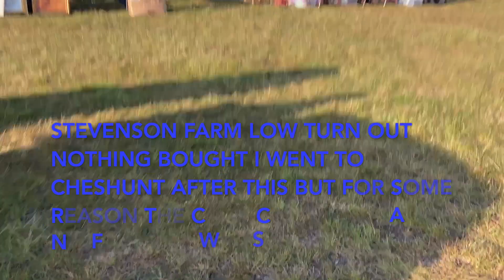B'LUCKY GOES SATURDAY CAR BOOT HUNTING IN ESSEX HIGHLIGHTS 24/04/2021 vlog #35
TODAY I WENT TO ESSEX I ALSO WENT TO CHESHUNT HERTS BUT THE FILE GOT CORRUPTED SO I AM NOT ABLE TO SHOW YOU THAT BUT I HAVE 3 CAR BOOTS ALL LOCATED IN ESSEX HOPE YOU ENJOY